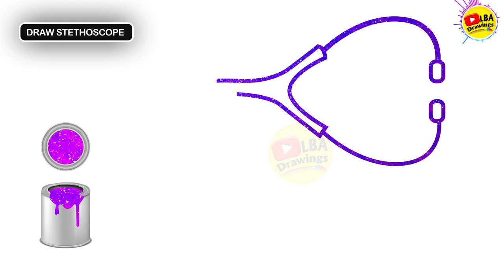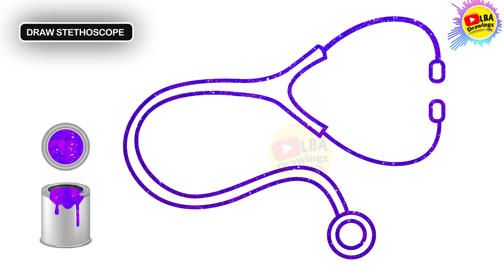How To Draw Stethoscope | LBA Drawings